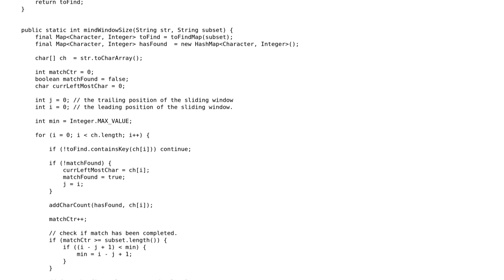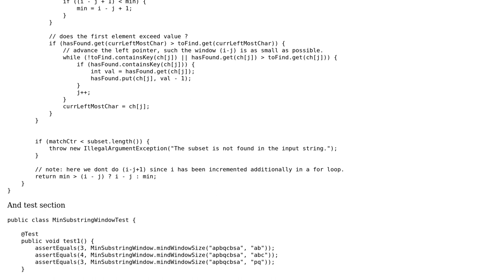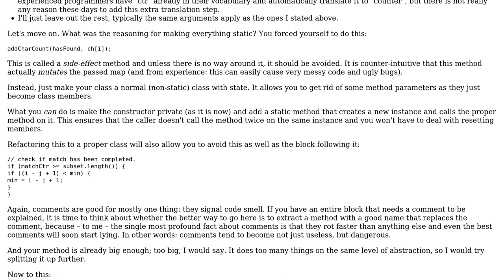Code Review: Find minimum window size which includes the subset of characters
With thanks & praise to God, and with thanks to the many people who have made this project possible! | Content (except music & images) licensed under CC BY-SA | Music | Images & others | With thanks to user JavaDeveloper user Ingo Burk and the Stack Exchange Network Trademarks are property of their respective owners. You are responsible for your own actions.